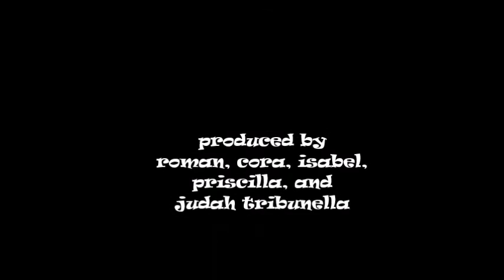all good things goldfish video